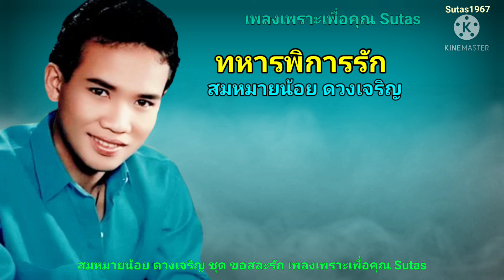ทหารพิการรัก : สมหมายน้อย ดวงเจริญ เพลงเพราะเพื่อคุณ Sutas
ทหารพิการรัก : สมหมายน้อย ดวงเจริญ